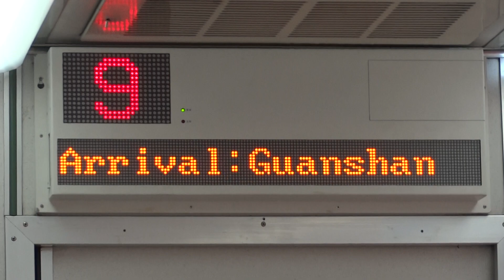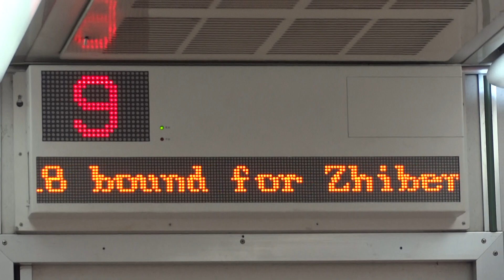418次自強號關山站開車(PP)(下一站：鹿野)(指定期間增停)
(樹林、花蓮、玉里端)E1061－12車PPP2501(親子車廂)－9車PPT1110－E1062(台東、知本端)

12車PPP2501。(親子車廂)

09車PPT1110。(乘坐車廂)

逢週五至日行駛。

本列次配合2019年臺灣國際熱氣球嘉年華於6月29、30日、7月5-7、12-14、19-21、26-28日、8月2-4、9-11日增停鹿野站。

沿途停靠：樹林、板橋、臺北、南港、宜蘭、花蓮、玉里、池上、關山、鹿野、臺東、知本。